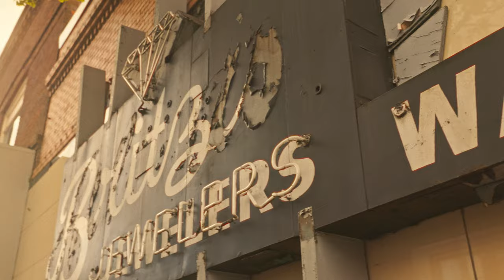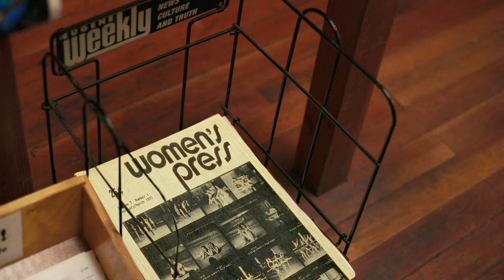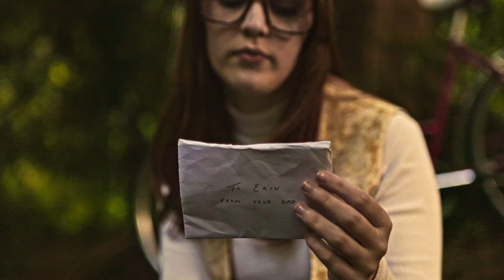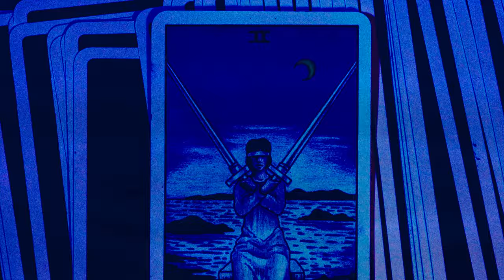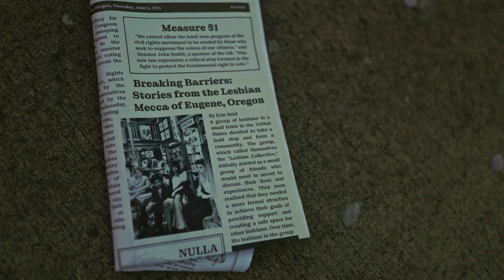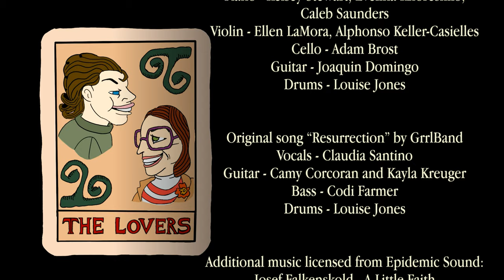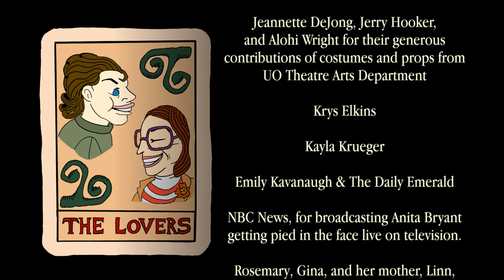Where You Lead (2023) | LGBTQ+ Short Film Based in the 1970s by Cait Smith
In her debut short film, writer and director Cait Smith stages a historically-based retelling of Eugene, Oregon’s “Lesbian Mecca” in the 1970s. Where You Lead follows Erin (Hannah Leugers), a perplexing wanderer who stumbles upon a group of lesbians at a feminist bookstore. Posing as a “reporter for the paper,” she interviews the lesbians and begins to unravel her prejudices about love, queerness, and her personal struggles with identity.

Introducing
Hannah Leugers as Erin
Ella Herrera as Dana
Emmi Morton as Julie
Karlie Guilliot as Lisa
Paris Woodward-Ganz as Bernie
Kate Wilson as Toni
Sam Hilbourne as Mitch

Produced by the University Film Organization
"Where You Lead"

Cait Smith

Assistant Director
Lauren Bryant

Produced By
Nathan Burton
Cait Smith
Cailey Rembert

Assistant Producer
Alyssa Barker

Nathan Burton
Phil Chan

Edited By
Phil Chan
Quinn Connell
Sam Dennis

DIT and Colorist
Quinn Connell

Sound By
Nathan Boggini
Nicholas Mundorff

Costume Designer
Krys Elkins

Hair & Makeup designer
Sydney Lehfeldt

Composer
Daniel Au

Animator
Ian Proctor

Casting Director
Elle Thompson

Production Assistants
Sam Dennis
Sam Komer

Featured extras
Tree planters - Abby McFeeters-Krone, Stella Bishop, Lauren Bryant

Extras
Emily Adams
Mckenna Blanton
Bridget Calhoun
Errol Kaylor
Karen Marumoto
Matt Sinclair
Viola Smith
Devon Trepess
Mia Wade

Soundtrack Engineer
Joaquin Domingo

Sound Mixer Assistant
Nicholas Mundorff

Musicians
Piano - Kelsey Stewart, Evelina Khoreshko, Caleb Saunders
Violin - Ellen LaMora, Alphonso Keller-Casielles
Cello - Adam Brost
Guitar - Joaquin Domingo
Drums - Louise Jones

Original song “*Resurrection*” by GrrlBand
Vocals - Claudia Santino
Guitar - Camy Corcoran and Kayla Kreuger
Bass - Codi Farmer
Drums - Louise Jones

Josef Falkenskold - A Little Faith
White Bones - All In
Epocha - The Stare
OTE ft. Easton - Her Name Is Edith

About Where You Lead

Outside the bookshop, Erin encounters Dana (Ella Herrera), a butch tree planter, who offers to show her around Eugene. She brings her to her commune out in the woods, where a coalition of lesbian tree planters found work in Eugene. In the midst of making casual conversation and stealing glances at each other, Erin and Dana start to grow on each other.

Later, Erin crashes in Julie’s (Emmi Morton) dorm—there’s an extra room since her old roommate couldn’t stand the smell of incense and patchouli oil any longer. When the two of them are alone, Julie is the first to ask Erin, “What are you really doing in Eugene?”

Where You Lead is a collaboration of queer artists and allies from Eugene, Oregon. The support for this film was immense and unexpected—there is a ubiquitous demand for better lesbian and sapphic representation in media. There is a hunger for women-loving-women films that are, foremost, joyous stories—ones that don’t end in tragedy, and instead give the couple a happy ending. Queer joy abounds in this new generation of filmmakers, and we are excited to uncover the new possibilities for lesbian cinema.

Edited in Premiere Pro and DaVinci Resolve Studio

Fonts Used - Archer Gage, Karmella, Apple Garmond

Film Overlays by Mal Love, pro8mm and Tropic Color

Title sequence archival footage recorded by Daniel Smith
and Harold O'Neal courtesy of the Gay, Lesbian, Bisexual
and Transgender Historical Society of San Francisco

Jerry Falwell speech recorded by the City Club of Cleveland

Judith Raiskin and the Interviewees of the Outliers and Outlaws Digital Archive
The Museum of Natural and Cultural History at the University of Oregon

Betsy Hartzell at Kalapuya Books

Jeannette DeJong, Jerry Hooker, and Alohi Wright for their generous contributions of costumes and props from UO Theatre Arts Department

Krys Elkins

Kayla Krueger

Emily Kavanaugh & The Daily Emerald

Rosemary, Gina, and her mother, Linn, for the red Schwinn bike

PJ, Nadia, and Diane for the archival photos